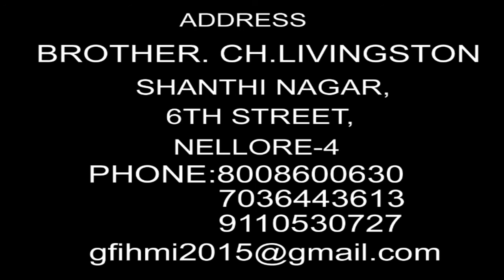HE MUST INCREASE EPISODE-211